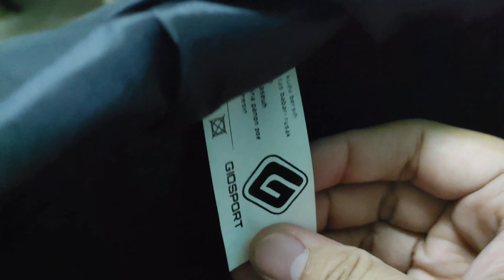Yuuuk cek apa aja isinya tas ini